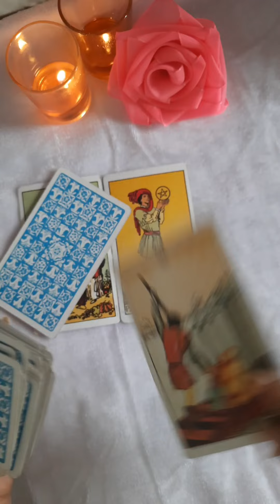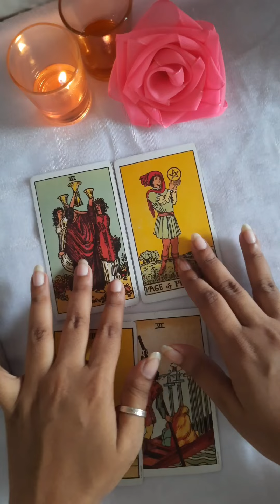Kya Wo Serious Hai Iss Connection Ko Lekar? 🌈🥰🌻💗